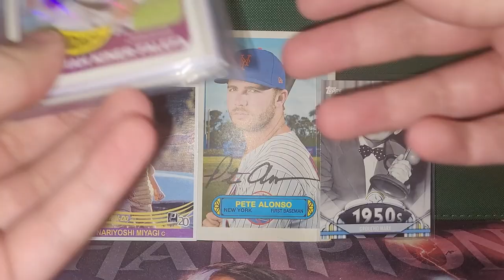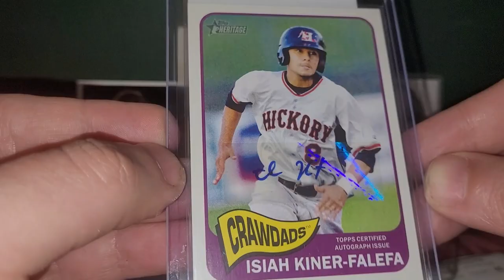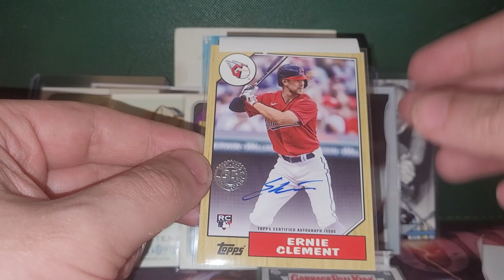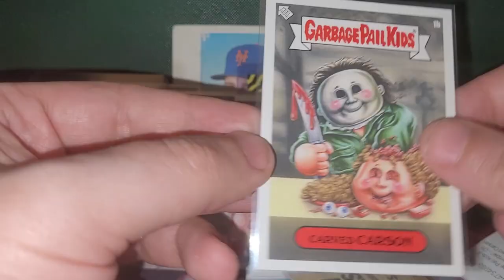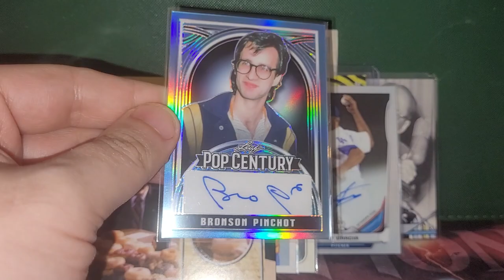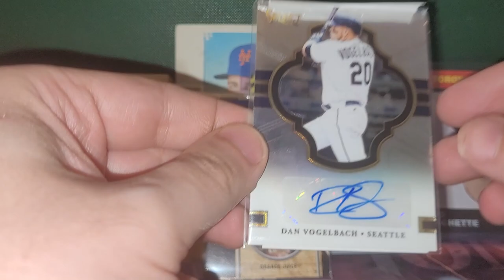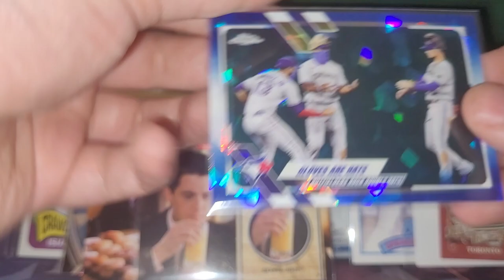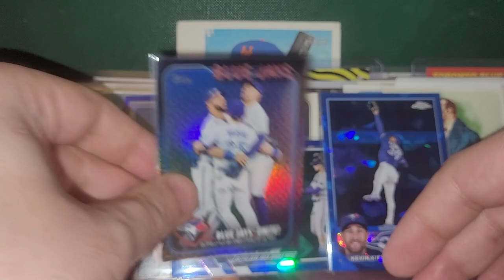Autograph Haul from COMC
WANNA TRADE CARDS? My email is in the ABOUT section of the channel.